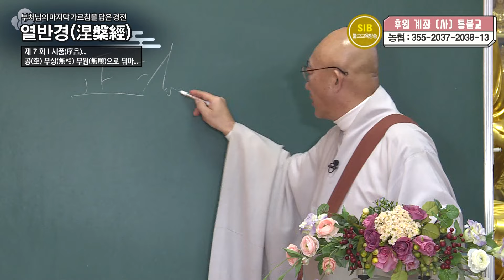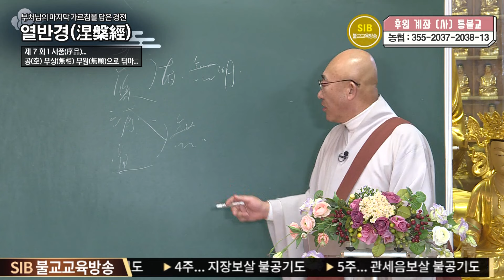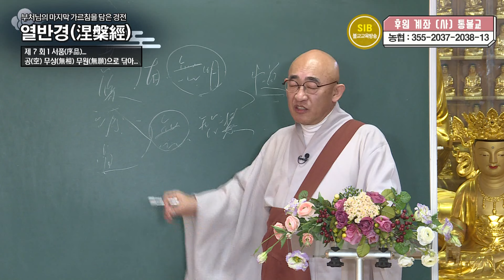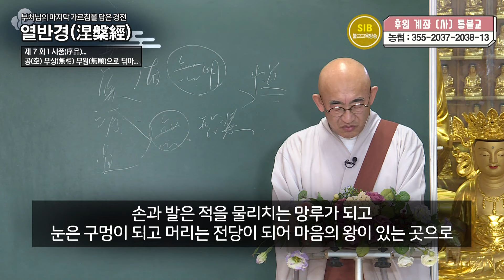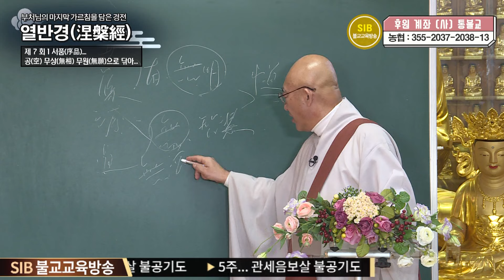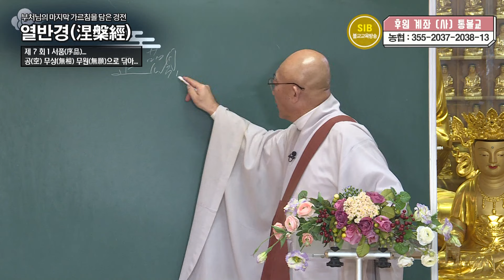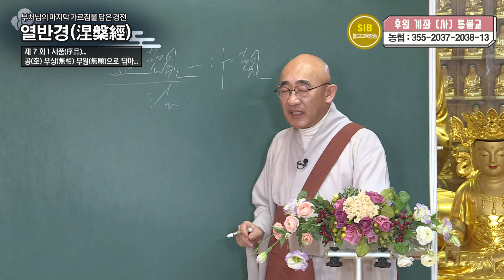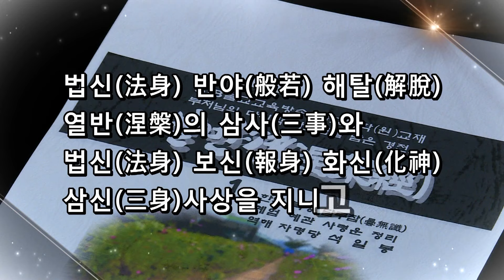열반경... 제 7 회 1 서품(序品)... 공(空) 무상(無相) 무원(無願)으로 닦아...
*석일봉스님 저서/도서쇼핑몰